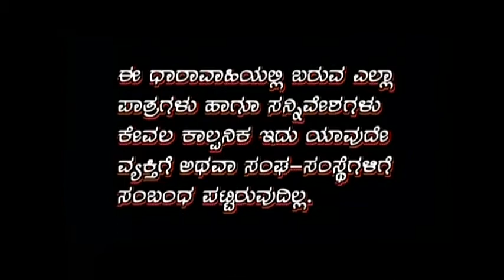Amma Ninagaagi - Episode 134 - Part 1